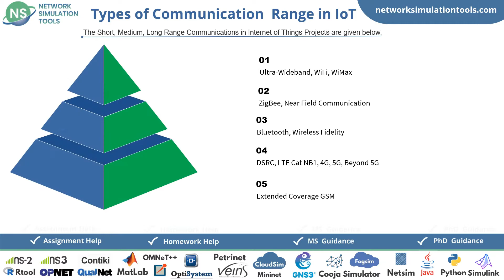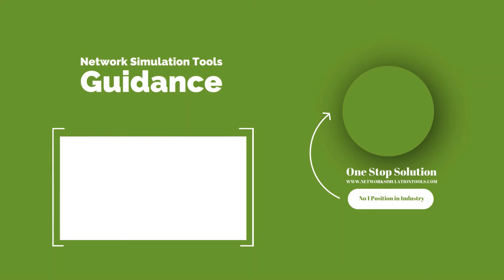Internet of Things Projects | Internet of Things Project Tutorials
Internet of Things Projects deals with our experts have ground breaking research province that protections an identical vast research area in the field.
There is a lot in Internet of Things Projects that are coming up from safety to entertainment applications. The Claims are listed below are Military Surveillance –Threat Analysis, Commando Tracking, Environmental Management-Forest Fire Detection, Weather Prediction, Agricultural Automation-  Soil   Analysis   Corp Management, Industrial Automation-Machine-to-Machine Communication, Quality Check, Smart City-Traffic Monitoring, and Smart Parking, Smart Homes-Temperature Control, Home Monitoring System. Our research experts have widely seemed research topic for scholars relevance in their every technical area.